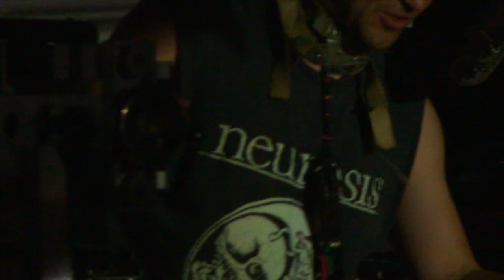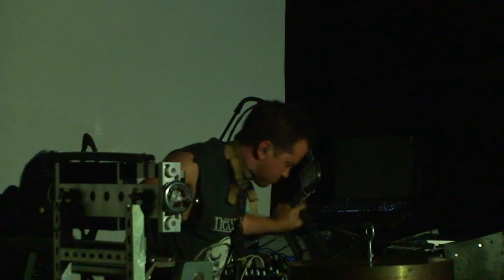Author & Punisher - ? - Brick by Brick SD 7-11-2015 [HD]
Author & Punisher  -? - Brick by Brick  San Diego CA  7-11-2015  [HD]
Filmed By Grotesque  Visions - { 1cam  1080}
Really  unique  instruments  creating  an industrial like  sound  . reminds me of Godflesh  without the guitars.
Im not familiar with the song titles   Please  share the  names   if known and ill add to the description .

Support the band see him live buy some merch